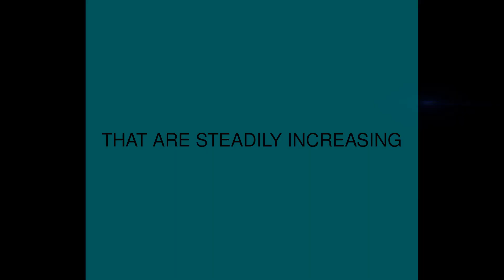Steadily Increasing Stocks as of 2022-09-21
These are the stocks that were steadily increasing in short term as of 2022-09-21!